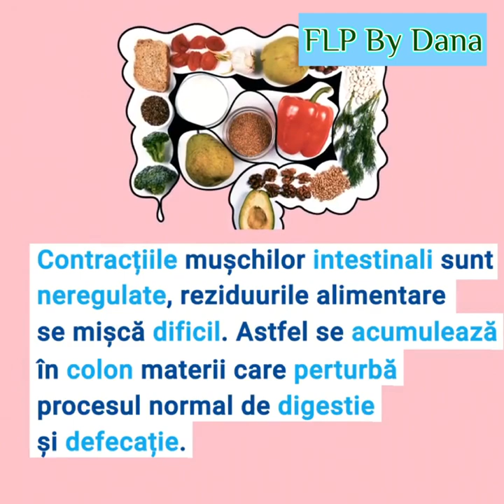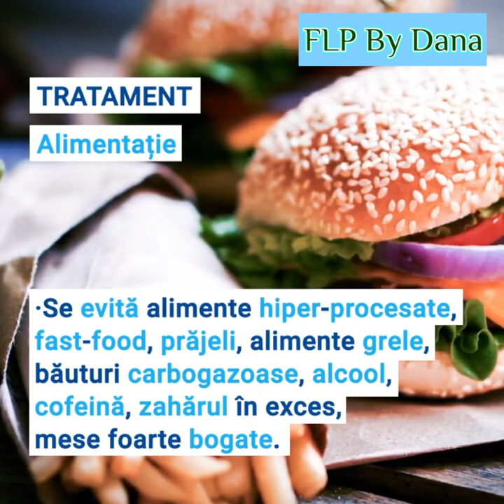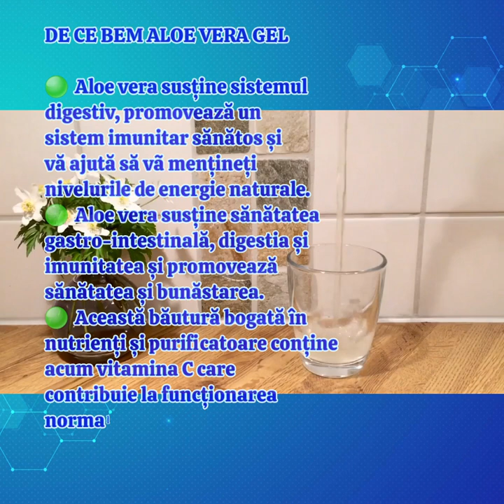Cum avem grija de sistemul digestiv in mod natural si ne imbunatatim imunitatea si starea de bine?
~ 𝗗𝗮𝗻𝗮 𝗭𝗮𝗶𝗺𝗶 ~
                💎 𝗦𝘂𝗽𝗲𝗿𝘃𝗶𝘇𝗼𝗿 𝗙𝗕𝗢 💎

𝗙𝗮𝗰𝗲𝗯𝗼𝗼𝗸: 𝗙𝗟𝗣 𝗕𝘆 𝗗𝗮𝗻𝗮

𝑪𝒐𝒍𝒐𝒏𝒖𝒍 𝒊𝒓𝒊𝒕𝒂𝒃𝒊𝒍 𝒆𝒔𝒕𝒆 𝒐 𝒂𝒇𝒆𝒄𝒕𝒊𝒖𝒏𝒆 𝒅𝒆𝒔 𝒊𝒏𝒕𝒂𝒍𝒏𝒊𝒕𝒂 𝒊𝒏 𝒛𝒊𝒍𝒆𝒍𝒆 𝒏𝒐𝒂𝒔𝒕𝒓𝒆.

𝑫𝒊𝒏 𝒂𝒄𝒆𝒔𝒕 𝒎𝒐𝒕𝒊𝒗 𝒆𝒔𝒕𝒆 𝒊𝒎𝒑𝒐𝒓𝒕𝒂𝒏𝒕 𝒔𝒂 𝒄𝒖𝒏𝒐𝒔𝒕𝒊 𝒄𝒆𝒍 𝒑𝒖𝒕𝒊𝒏 𝒖𝒏 𝒕𝒓𝒂𝒕𝒂𝒎𝒆𝒏𝒕 𝒏𝒂𝒕𝒖𝒓𝒊𝒔𝒕 𝒑𝒆𝒏𝒕𝒓𝒖 𝒄𝒐𝒍𝒐𝒏 𝒊𝒓𝒊𝒕𝒂𝒃𝒊𝒍.

𝑪𝒐𝒍𝒐𝒏𝒖𝒍 𝒊𝒓𝒊𝒕𝒂𝒃𝒊𝒍 𝒑𝒐𝒂𝒕𝒆 𝒇𝒊 𝒕𝒓𝒂𝒕𝒂𝒕 𝒄𝒖 𝒂𝒋𝒖𝒕𝒐𝒓𝒖𝒍 𝒓𝒆𝒎𝒆𝒅𝒊𝒖𝒍𝒖𝒊 𝒎𝒆𝒖 𝒏𝒂𝒕𝒖𝒓𝒂𝒍!

𝑬𝒔𝒕𝒆 𝒖𝒏 𝒓𝒆𝒎𝒆𝒅𝒊𝒖 𝒏𝒂𝒕𝒖𝒓𝒊𝒔𝒕 𝒑𝒆𝒏𝒕𝒓𝒖 𝒄𝒐𝒍𝒐𝒏 𝒊𝒓𝒊𝒕𝒂𝒃𝒊𝒍 𝒄𝒂𝒓𝒆 𝒆𝒔𝒕𝒆 𝒇𝒐𝒂𝒓𝒕𝒆 𝒃𝒊𝒏𝒆 𝒕𝒐𝒍𝒆𝒓𝒂𝒕 𝒅𝒆 𝒐𝒓𝒈𝒂𝒏𝒊𝒔𝒎 𝒔𝒊 𝒂𝒓𝒆 𝒓𝒆𝒛𝒖𝒍𝒕𝒂𝒕𝒆 𝒇𝒐𝒂𝒓𝒕𝒆 𝒃𝒖𝒏𝒆 !

𝑻𝒆 𝒄𝒐𝒏𝒇𝒓𝒖𝒏𝒕𝒊 𝒔𝒊 𝒕𝒖 𝒄𝒖 𝒂𝒄𝒆𝒂𝒔𝒕𝒂 𝒑𝒓𝒐𝒃𝒍𝒆𝒎𝒂?